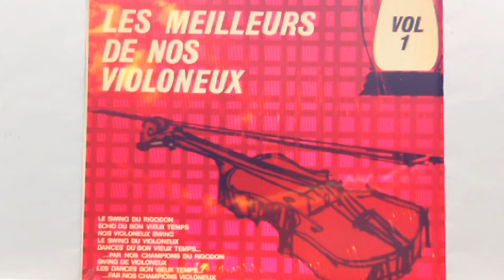Bernard Croteau - Concours De Violoneux 1960